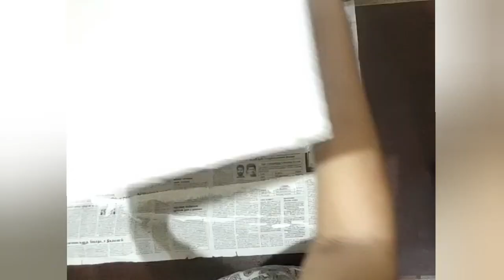Lord Murugan Painting on plywood. Karthikeya Painting for pooja room.